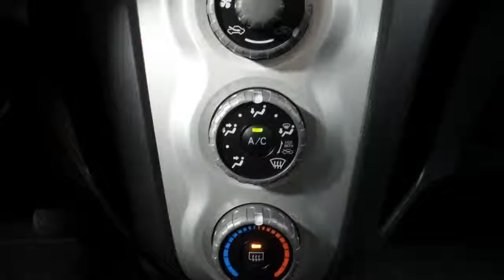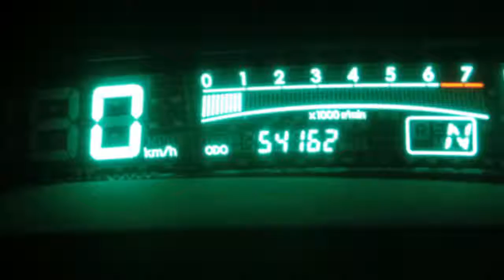Toyota Yaris 1.3 VVTi 5-drs Sol Automaat Airco